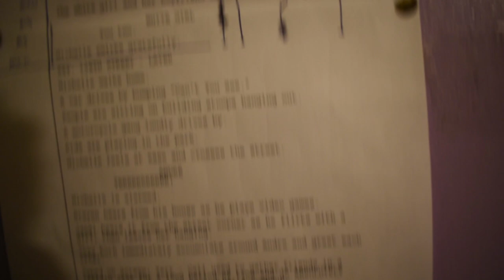Vlog 9 - Directing is HARD AF!!!